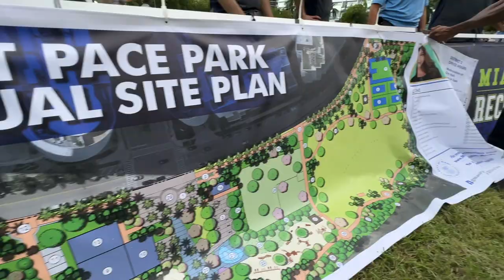Margaret Pace Park Masterplan Unveiling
District 2 @CommSabinaCovo and @miamiparks Director Chris Evans Reveal the Path to the Margaret Pace Park Masterplan. Join us as we embark on an exciting journey of transformation and envision the future of this beloved park. 🌳🎉